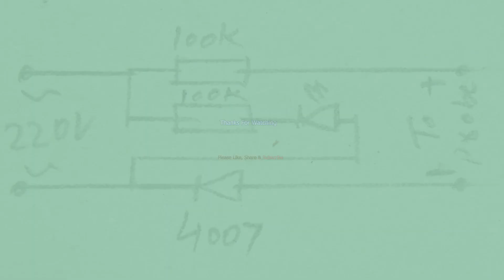How to make a Universal tester diy multi tester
In this project i will show you how to make a Universal tester diy led tester multi tester make at home. Simple multi tester universal tester for multi purpose, led tester multimeter make at home. Simple and easy electronics diy projects make at home. Learn electronic and electric in in Hindi Urdu language.